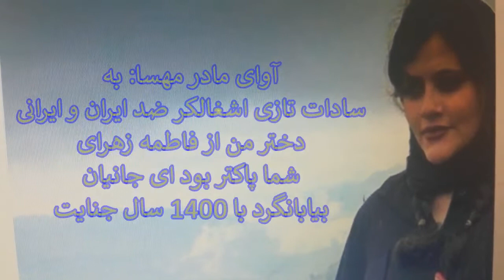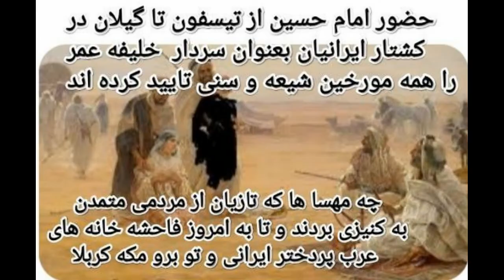ترانه دیلان با آوای سعداله نصیری برای ژینا کردستانی مهساامینی Mahsa Amini